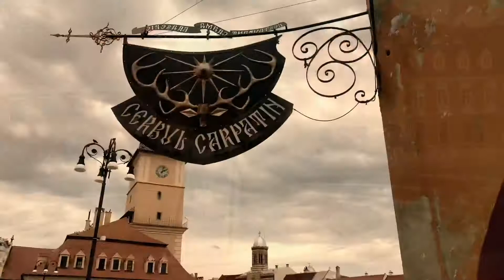The Royal Land | Cinematic Travel Video - Kronstadt Brașov 4K 🏔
„The world is a book, and those who do not travel read only one page - St. Augustine”

Camera using: iPhone 11

Music by: bdProductions | Music For Videos - Emoțional Cinematic Background Music for Videos